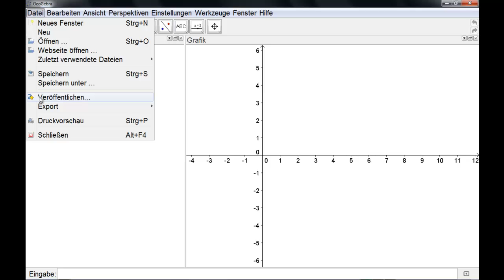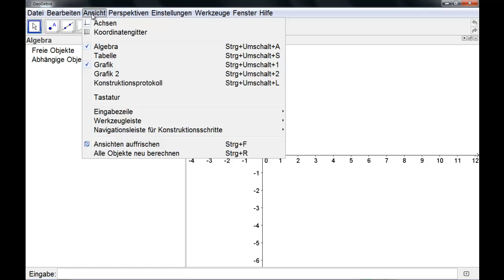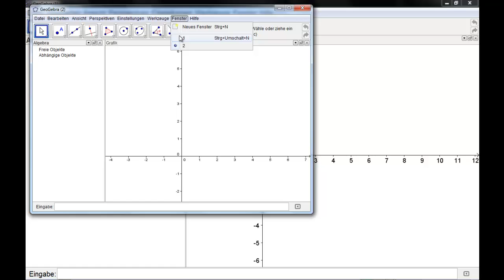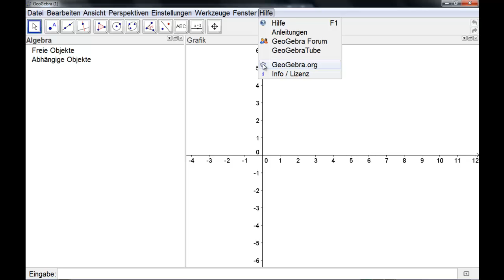Die Menüleiste in GeoGebra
In diesem Video wird gezeigt, welche Funktionen die Menüleiste von GeoGebra bietet und wie man diese nutzen kann. Insbesondere wird gezeigt, wie die Schriftgröße vergrößert werden kann, was z.B. beim Erstellen von Arbeitsblättern von Vorteil sein kann.
Es entstand im Rahmen einer Bachelorarbeit am Institut für Mathematik der Universität Landau. Es wurde produziert von Alexander Auer und Nikolai Staab.